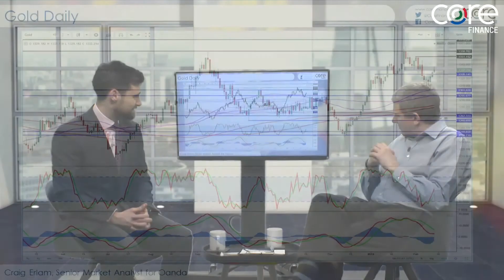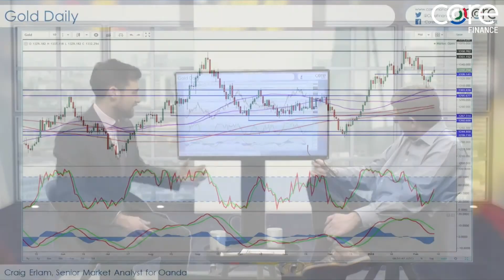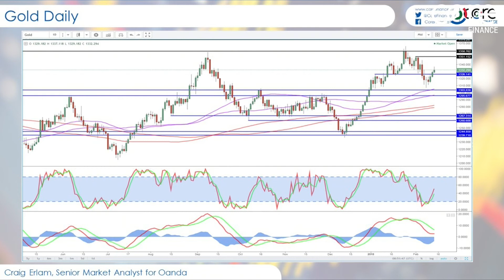Fundamentals remain positive despite global stocks sell-off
Despite the recent fluctuations and concern about major  corrections in global equity markets, Craig Erlam, senior market analyst at Oanda, says fundamentals, like corporate earnings, remain positive.